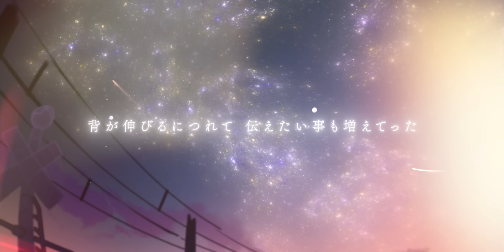天体観測／BUMP OF CHICKEN（Covered by 志麻）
君と見る夜景は、どんなフィルター通すよりも綺麗。
一緒に観に行こう。

Lyrics, Music：藤原基央（BUMP OF CHICKEN）
Arrangement：のざ
Illust：ののまろ
Movie：kosuke matsuoka
Mix：藤浪潤一郎

■その他志麻の歌ってみた動画

SNSに載せてない自撮りやつぶやきを発信しています！